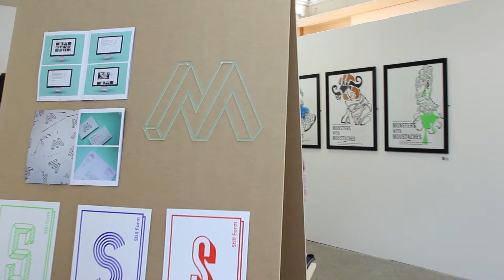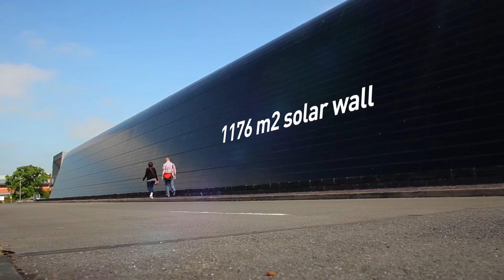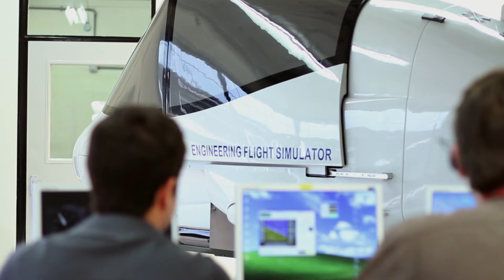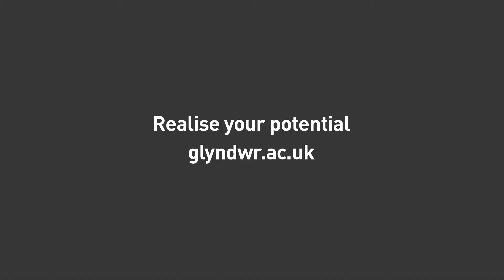Glyndwr University Showreel